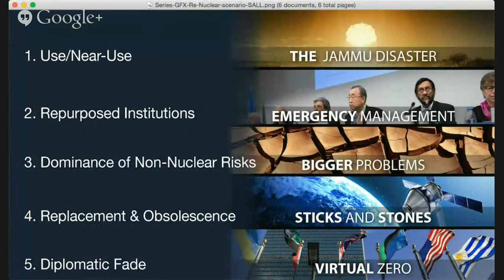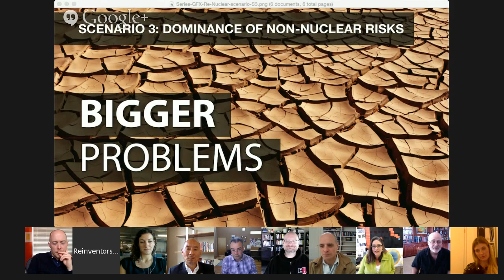The Future We Want (Roundtable) | Reinvent Nuclear Security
Most people don’t think that nuclear weapons will be eliminated in their lifetimes. In this final roundtable in the Reinvent Nuclear Security series, we took a hard look at five very different but plausible scenarios about how the world actually could eliminate nuclear weapons in 30 years.

Participants included:

Eric Schlosser - Investigative journalist & bestselling author of "Command and Control"
David Brin - Physicist & bestselling Science Fiction author, most recently of "Existence"
Beatrice Fihn - Executive Director of the International Campaign to Abolish Nuclear Weapons
Jamais Cascio - Distinguished Fellow at Institute for the Future
Tyler Wigg Stevenson - Chair of the Global Task Force on Nuclear Weapons at the World Evangelical Alliance
Rachel Pike - Director of Physician Engagement at Grand Rounds
Philip Yun - Executive Director & Chief Operating Officer at Ploughshares Fund

About this series: How can 21st-century innovation greatly accelerate progress toward the eventual eradication of nuclear weapons while significantly reducing nuclear risk today? Almost 70 years after Hiroshima, the world has managed to avoid nuclear war, but we are far from being out of danger of a nuclear explosion. Since the global community has not yet found a way to eliminate these weapons, for the foreseeable future we’re left managing both the path to disarmament and the safeguarding of existing arsenals and fissile materials.

About Reinvent: Reinvent gathers top innovators in video conversations about how to fundamentally reinvent our world.